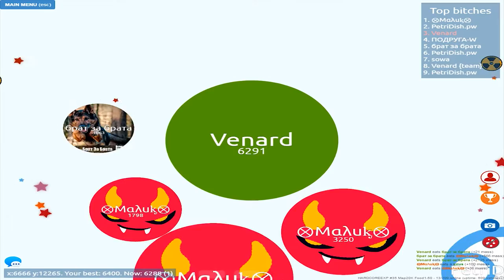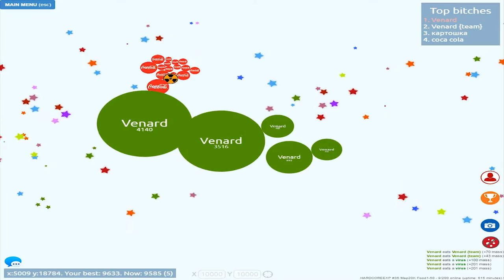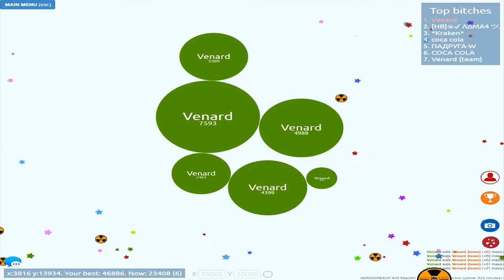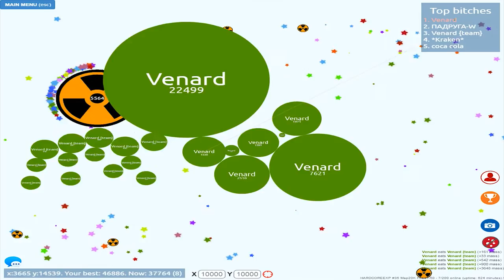HACK Arag.io || CAPTURE SERVER || Agar.io || Petridish.pw || #1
UP EXP || CAPTURE SERVER

● Agar.io
● Petridish.pw